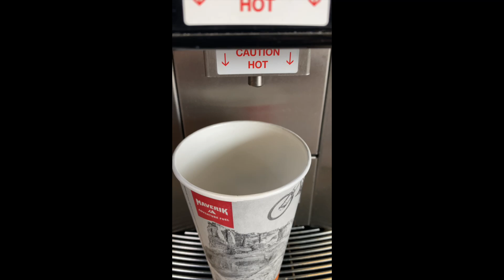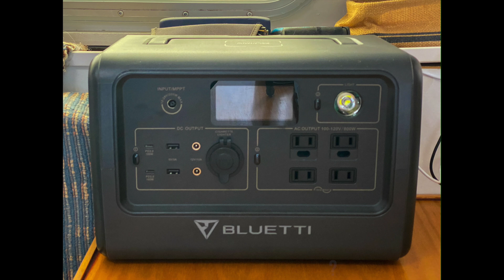Winter Travel and Camping (Part 2): 4 More Topics Based on YOUR Comments!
Many nomads "chase 70 degrees," but for those of us who choose winter camping and travel (whether by choice or not) there are some unique challenges and considerations. In this video, I share four more topics about winter travel and camping that are based on your feedback in the comments on a recent video.

DRONE FOOTAGE: I hold an FAA Remote Pilot Certificate with Small Unmanned Aircraft System (sUAS) endorsement for Part 107 commercial operations.

- "To The Floor" (Sting) - Joachim Nilsson
- "Weathered Eyes" (Sting) - Peter Sandberg

*COMMENT POLICY*
I *love* to hear from viewers and welcome varying viewpoints; however, hate speech, bullying, harassment, profanity, vulgarity, or any other form of communication that I would not want my mother, daughter, or granddaughters to read will not be tolerated and will result in the comment being deleted. Repeat offenders may be blocked. Let's all just talk nice and treat each other with respect.